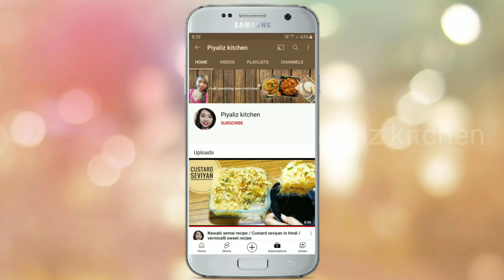Chocolate Ice Cream Banane Ka Tarika || No Condensed Milk Chocolate Ice Cream Without Machine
Ingredients :

Milk
Fresh cream
Cocoa powder
Chocolate chips
Sugar
Chocolate syrup